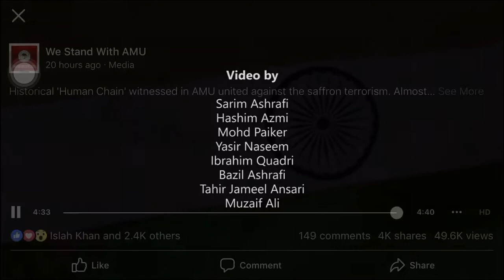Historical 'Human Chain' witnessed in AMU united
Historical 'Human Chain' witnessed in AMU united against the saffron terrorism. Almost 25,000 (twenty five thousand) students participated in the movement.

Jo Abr Yahan Se Uthega
Wo Saare Jahan Par Barsega